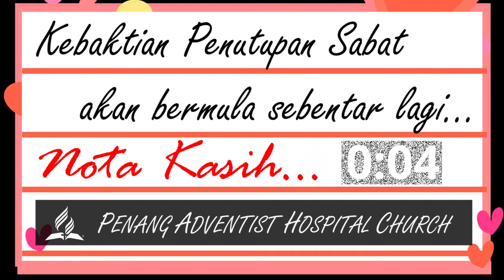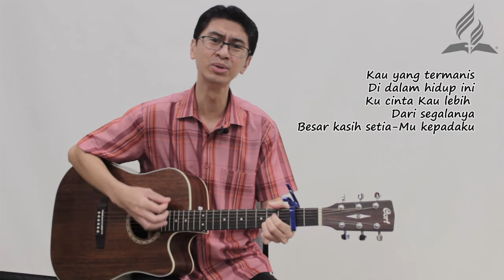Kebaktian Penutupan Sabat ( Sundown Worship ) 25 April 2020